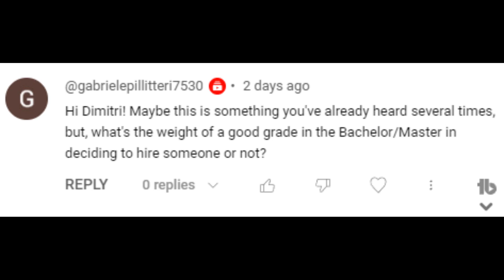Does GPA Matter?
Does GPA matter? I get asked this question a lot! Even after explaining why I don't care about GPA as a hiring manager for quants, I still find students not taking the advice to take meaningful classes and not worry about the GPA. For undergrad your GPA matters as it is used to select students for a graduate program (masters and PhDs). Graduate schools is a minimum for quants.

Investment banks and consulting companies care. I don't find it adds much value but business people are different.